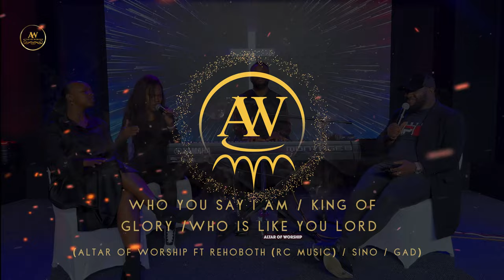Hillsong - Who You Say I Am / King Of Glory / Who Is Like You Lord - Altar Of Worship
Hillsong - Who You Say I Am / King Of Glory / Who Is Like You Lord  - Altar Of Worship FT Rehoboth Calebs (Rc Music) / Sino / Gad

Follow me in all social media platform izychizzy izychizzytv or click on the link below to direct you straight to my page and please don’t forget to watch, subscribe, like, comment and turn on your notifications bell 🔔 to get the update each time I post a new video. Thanks